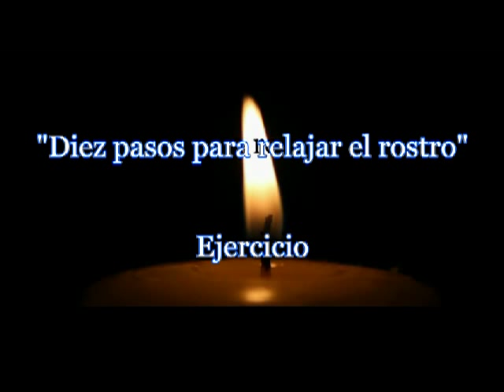Atención al presente. Diez pasos para relajar el rostro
Ejercicios de meditación para relajar el rostro
Visita ahora: